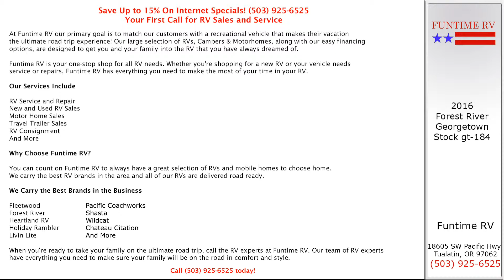2016 Forest River Georgetown Motorhome For Sale near Portland, Oregon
Check out our 2016 Forest River Georgetown Motorhome For Sale at Funtime RV, near Portland, Oregon, and Salem, Eugene, and Tualatin, OR!

The Forest River Georgetown Motorhome is engineered for the road and designed for the driver, our models offer plenty of storage and an impressive number of standard features and amenities.

Features may include:
Seamless Wrap Over Fiberglass Roof
Deluxe Solid Surface Kitchen Countertops
Undermount Stainless Steel Kitchen Sink with Flush Solid Surface Covers
High Rise Kitchen Faucet w/ Pull Out Sprayer
Fog Lights
Slam Latch Baggage Doors
Slide Out Awnings
Stainless Steel Bathroom Sink
Dream Dinette
Huge Rear Storage Compartment
30" Entrance Door (N/A 270)
Water Filtration System-Full Coach

Funtime RV
18605 SW Pacific Hwy
Tualatin, OR 97062